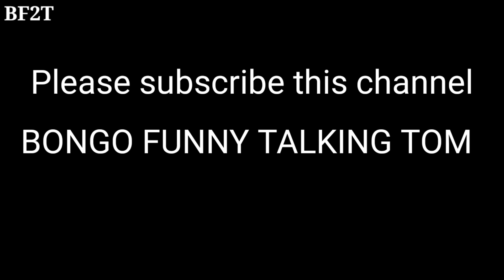মন্ত্রী হবেন এক দিনের রাজা । montri hoben ak diner raja ।Talking tom । bangla funny video।Gopal bhar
মন্ত্রী হবেন এক দিনের রাজা । montri hoben ak diner raja Talking tom bangla funny video#Gopal bhar new episode# Gopal bhar

আমাদের চ্যানেলে শুধু মাত্র আপনাদের আনন্দ দেওয়ার জন্য ভিডিও আপলোড করে ।